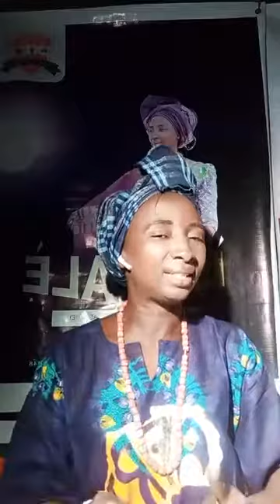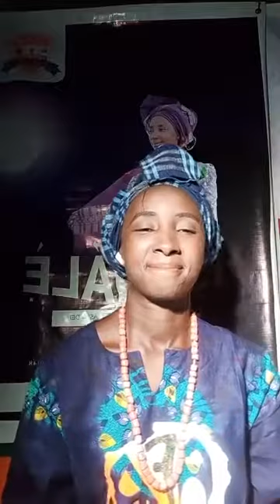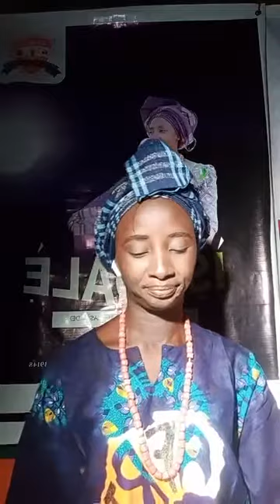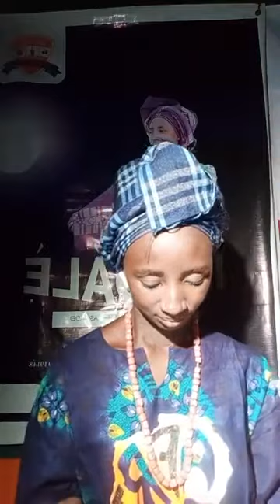ÌTÀNDÒWE (6) pẹ̀lú Bùkọ́lá R. Adélékè ìtàn Baálẹ̀ ìlú Kòkànmí àti àwọn ará ìlú rẹ̀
Ẹ fòye gbé e